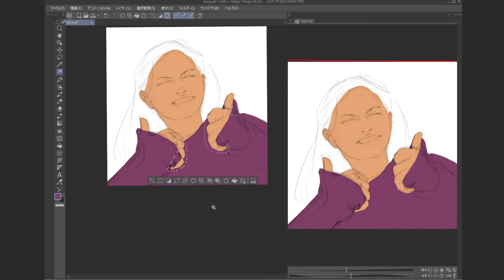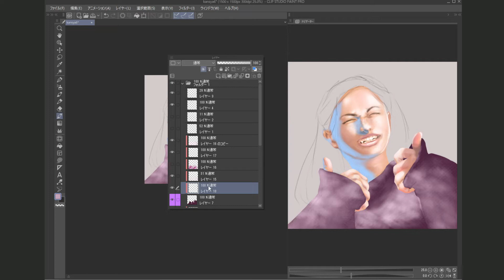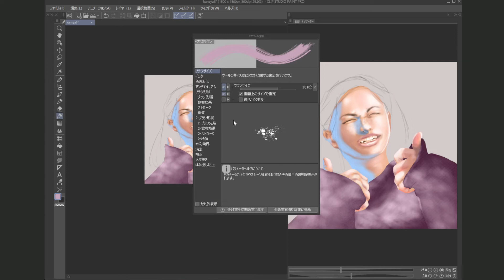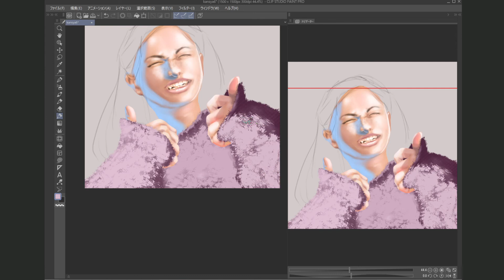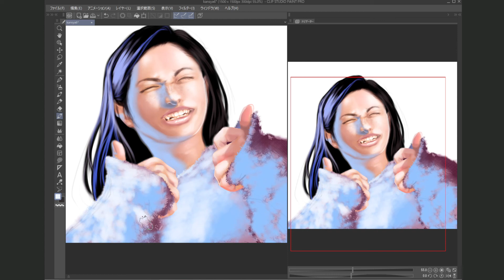冬ファッション【セーター】に似せる塗り方を紹介、クリップスタジオ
※「自動字幕」編集済みです。どうぞご利用ください。
セーターに似せる為に簡単な２つやり方を紹介しています。

動画内で私がよく使う「ペイント」ブラシの作り方を紹介します。
滑らか水彩のツールプロパティの右下にある「スパナマーク」をクリック、サブツールを表示させます。
そして、左側のメニューにある「インク」を選び、「下地混色」のチェックを外せばブラシの出来上がりです。
どうぞ使ってみてください。

いろんな動画を投稿しています。

使用道具